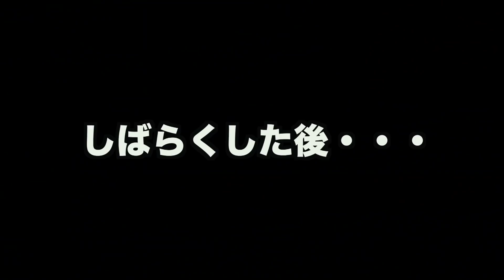純白のカブトムシの交尾をキングオブコントファイナリストと見守りました！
やってほしいこと！飼育して欲しい昆虫など！どしどしコメントもお待ちしてます！！

お笑い→daisuke.mimori9
クワカブ→daisuke_kuwakabu64